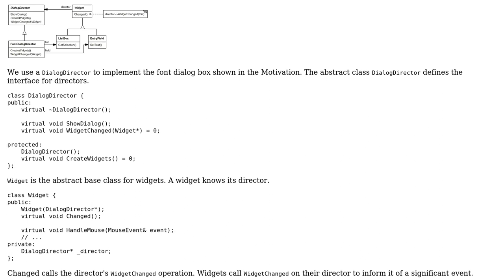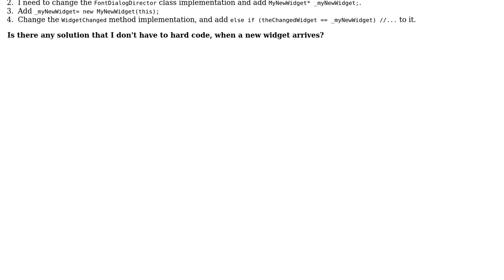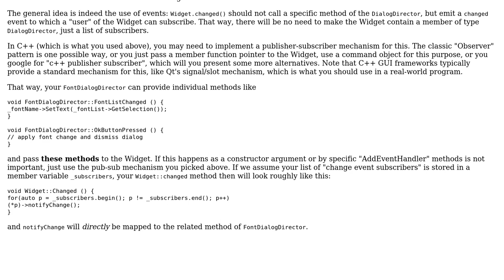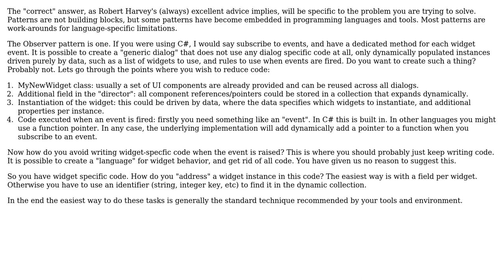How to change this implementation to cover drawbacks of Mediator Design Pattern here?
Software Engineering: How to change this implementation to cover drawbacks of Mediator Design Pattern here?

With thanks & praise to God, and with thanks to the many people who have made this project possible! | Content (except music & images) licensed under CC BY-SA | Music | Images & others | With thanks to user vaheeds user Frank Hileman user Doc Brown and the Stack Exchange Network Trademarks are property of their respective owners. You are responsible for your own actions.